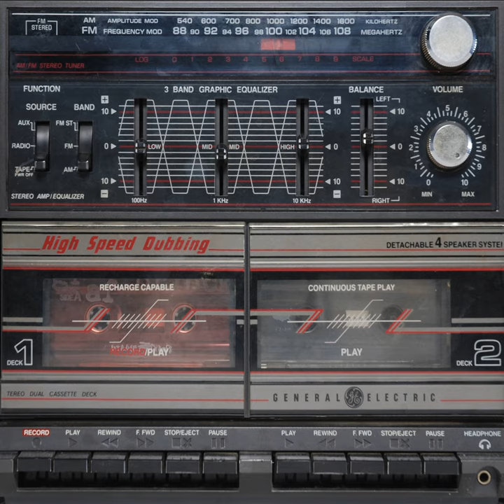New Years Eve 1999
New Years Eve 1999 · Graf Orlock

Doombox